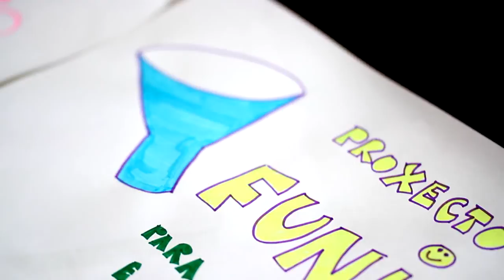A fume de carozo con dióxido de carbono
Como se pode propulsar un coche con refresco de cola e caramelos?